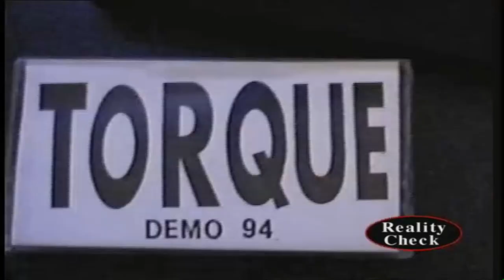Technocracy w/ Phil Demmel(Vio-Lence/Machine Head) 8/10/01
Outtake from episode # 242 FROM THE VAULTS!  At The Thrash Of The Titans Benefit for Testament's Chuck Billy and the late Chuck Schuldiner of Death Prep Party:Technocracy featuring Phil Demmel(Vio-Lence/Machine Head) have their CD release party.